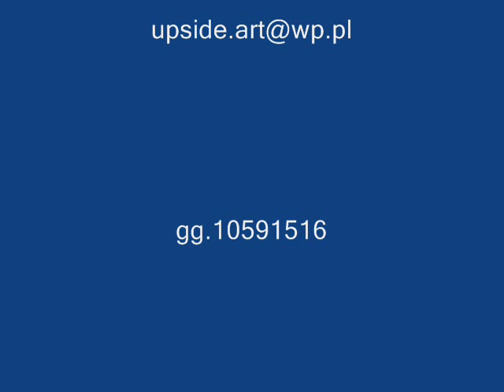UPSIDE - Wysokie Mazowieckie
Pokaz zdięć z muzyką zespołu UPSIDE z Wysokiego Mazowieckiego